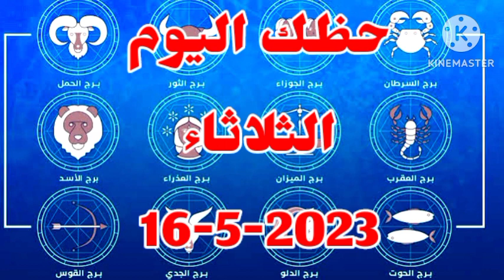برج الثور غداً //الثلاثاء 16/5/2023 //توقعات برج الثور اليوم الثلاثاء ١٦ مايو آيار 2023 // ١٦-٥-٢٠٢٣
برج الثور غداً //الثلاثاء 16/5/2023 //توقعات برج الثور اليوم الثلاثاء ١٦ مايو آيار ٢٠٢٣ //الثور ١٦-٥-٢٠٢٣